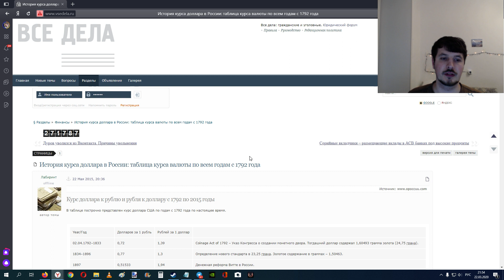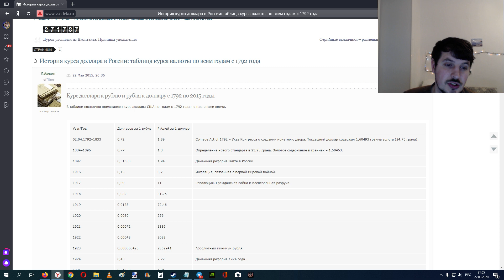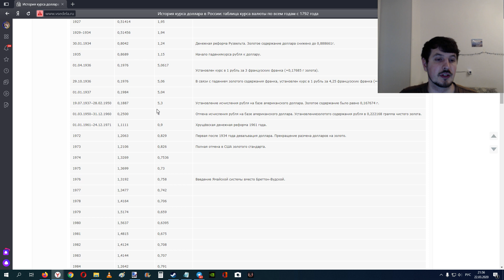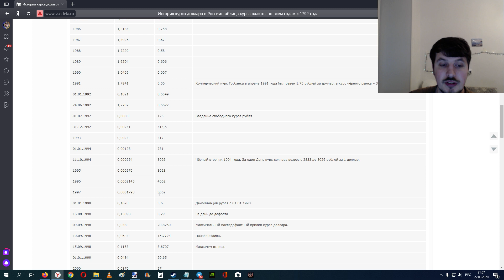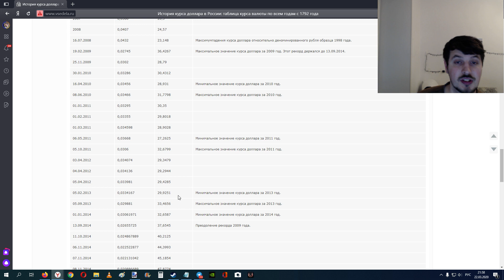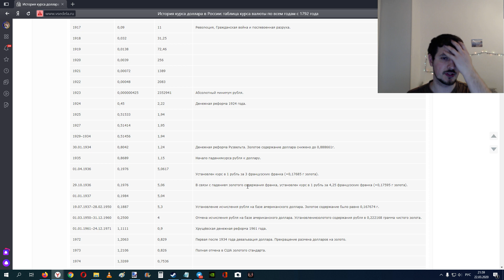История курса доллара в России: таблица курса валюты по всем годам с 1792 года